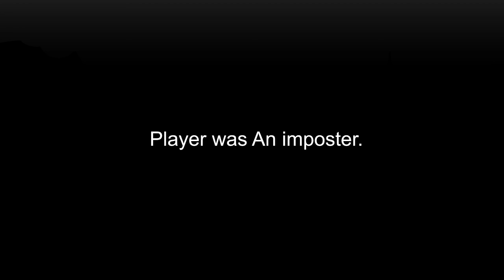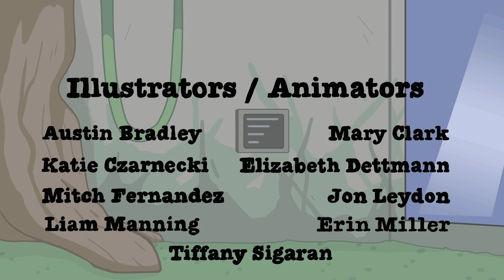Among Us Logic Movie 3 | Cartoon Animation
Follow Player in this compilation of episodes 11-15 of Among Us Logic! Whether he's playing against cheaters, killer snowmen, or zombies, Player just can't seem to get that elusive victory! Join him and his good friends Captain, The Gentleman, Veteran, and of course Mr. Cheese, as they try to win both as crewmates and impostors...